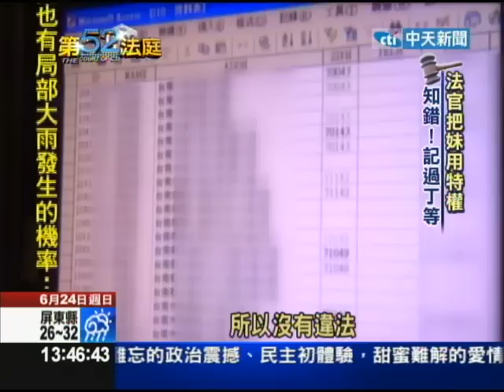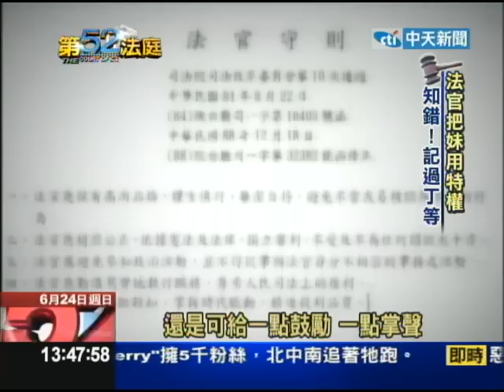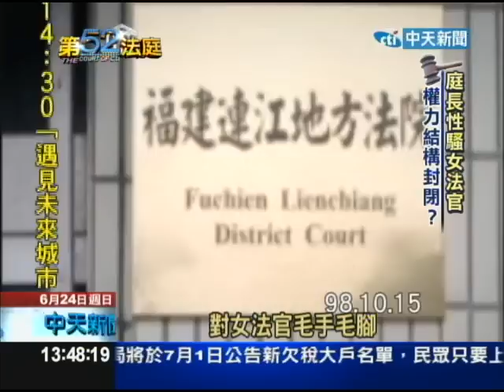2102.06.24 第52法庭／法官想把妹 濫用特權查個資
司法界爆發有高等法院男法官，為追求同院女法官，竟用特權進入官方網路系統，查詢女生的個人資料，兩年查詢八十多筆，裡頭有同樣好幾名女職員的資料，被他重複查詢，他曾經在司法院的調查中坦承，有時在寫判決書之餘，想到就進去查一下、看一下，人審會最後記一支大過，你覺得這樣的懲罰是輕還是重呢？